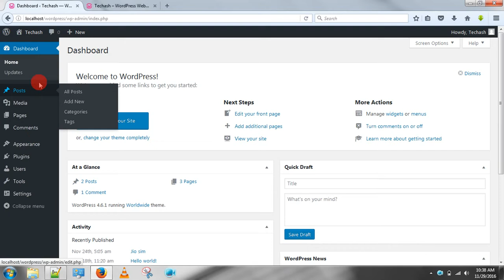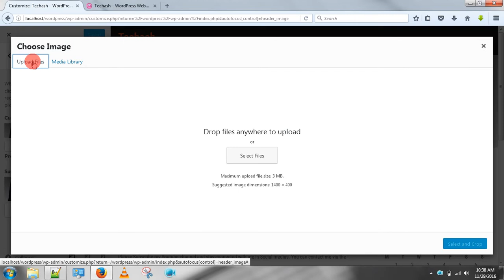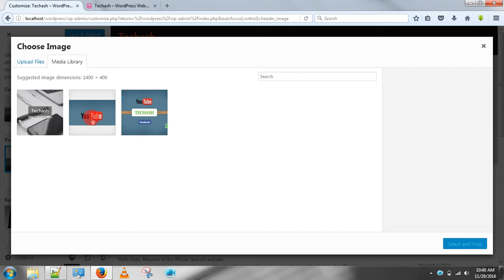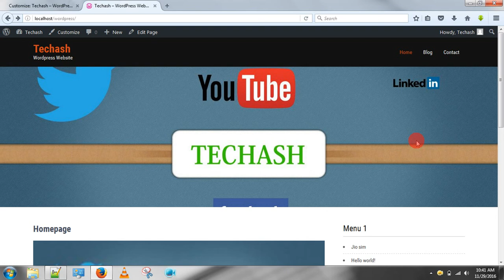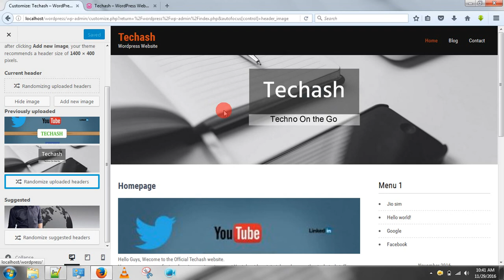Wordpress Best Tamil Tutorial - 11.Setup Custom Header Image in Wordpress.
This video explains how to setup custom header image in wordpress...

Step by step guide to beginners.

This Tutorial is a latest Wordpress 4.6.1 tutorial.
Those who want to create website without Coding learn wordpress.

wordpress tutorials
wordpress tutorial for beginners step by step in tamil
wordpress tutorial channel
wordpress tutorial complete
wordpress tutorial custom theme
wordpress tutorial categories
wordpress tutorial columns
wordpress tutorial download
wordpress theme development tutorial
wordpress website development tutorial
wordpress plugin development tutorial
wordpress development tutorial
wordpress database tutorial
wordpress ecommerce tutorial for beginners
wordpress editor tutorial
e commerce tutorial wordpress
e commerce website tutorial wordpress
wordpress tutorial for beginners in tamil
wordpress genesis tutorial
wordpress photo gallery tutorial
wordpress tutorial in tamil
wordpress localhost tutorial for beginners
nextgen gallery wordpress tutorial 2015
wordpress news theme tutorial
wordpress tutorial on localhost
wordpress tutorial offline
wordpress tutorial online
wordpress theme options tutorial
wordpress one page tutorial